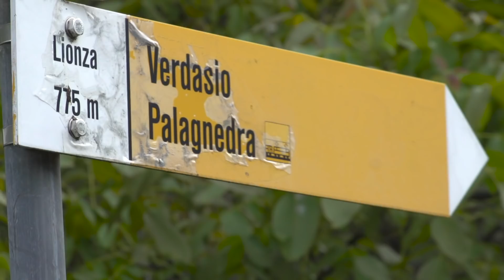Canyoning | Riale di Lionza | Centovalli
Canyon: Riale di Lionza (Centovalli) - Switzerland
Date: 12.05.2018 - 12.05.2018